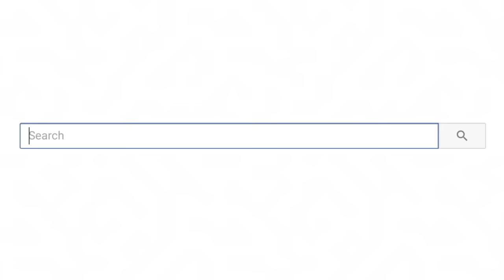TikToks Only Girls Understand